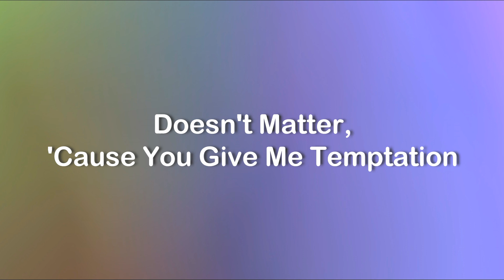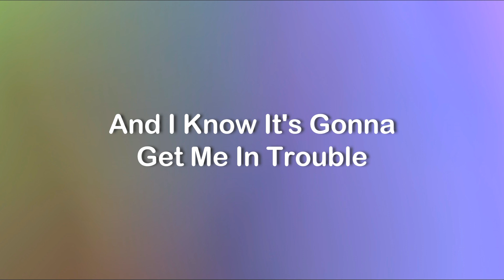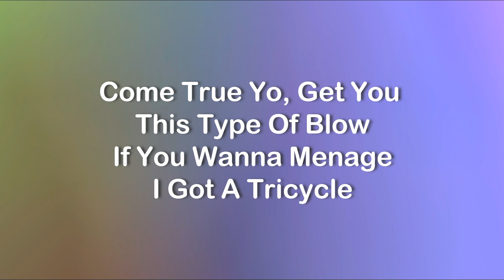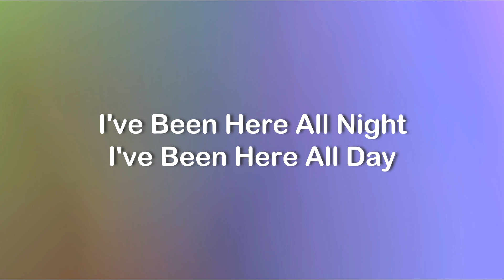Side To Side Lyrics - Ariana Grande ft. Nicki Minaj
Uh, yeah
Wrist icicle, ride di*k bicycle

All these bit*hes' flows is my mini-me
Uh, I-I give zero f*cks and I got zero chill in me

Say I should give em up (Give em up)

[Refrain: Nicki Minaj and Ariana Grande]